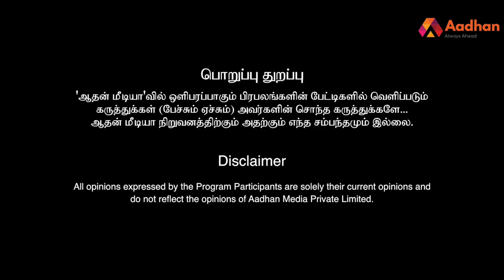குடியுரிமை சட்டம்- ஆதரவும் எதிர்ப்பும் | ரஜினி சொல்வது ஆறுதலா? வேலூர் இப்ராஹிம் Vs VMS முஸ்தபா | 112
குடியுரிமை சட்டம்- ஆதரவும் எதிர்ப்பும் | ரஜினி சொல்வது ஆறுதலா? வேலூர் இப்ராஹிம் Vs VMS முஸ்தபா | ஆதனின் அரசியல் மேடை | Episode 112